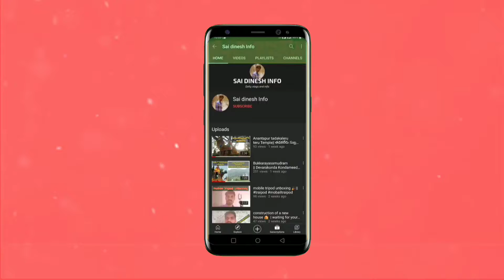neeluarts NR CARBON ANTI DOTE NOW AVAILABLE IN ANANTAPUR